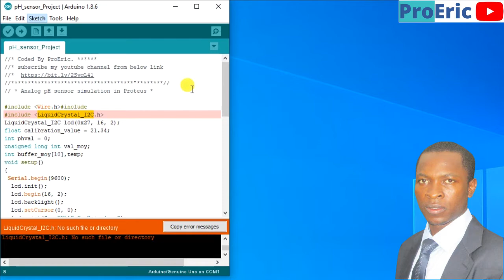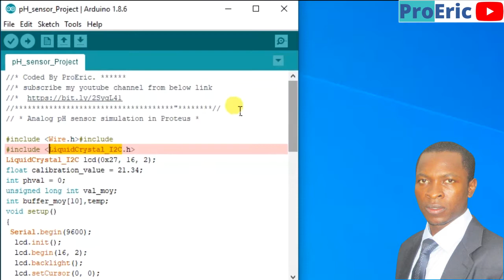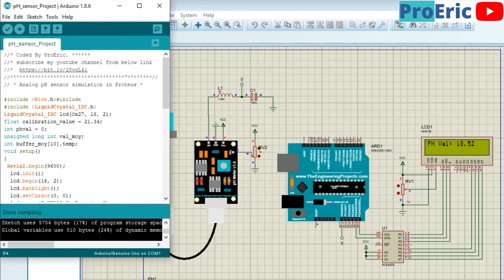Comment installer la bibliothèque LiquidCrystal I2C pour Arduino IDE